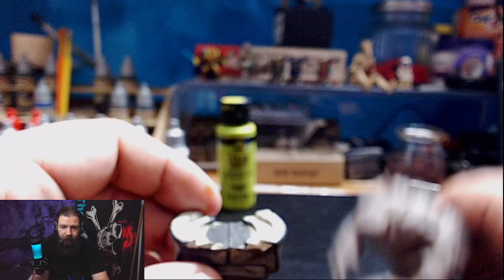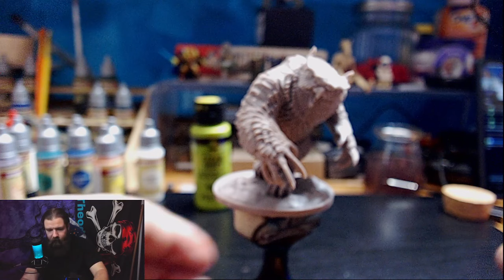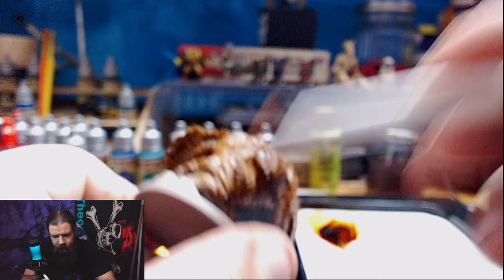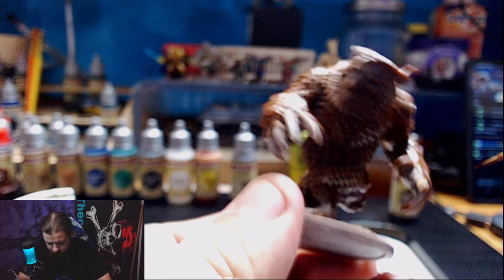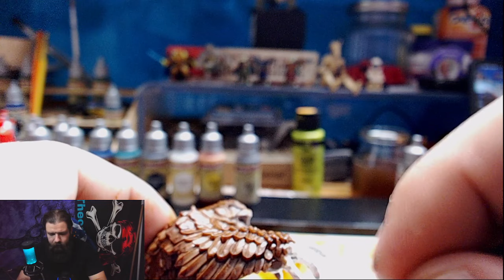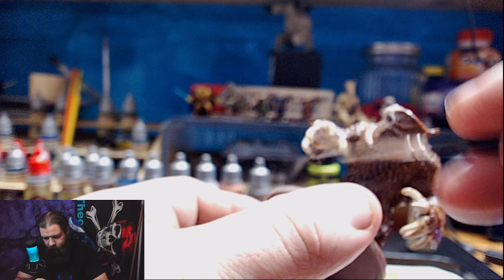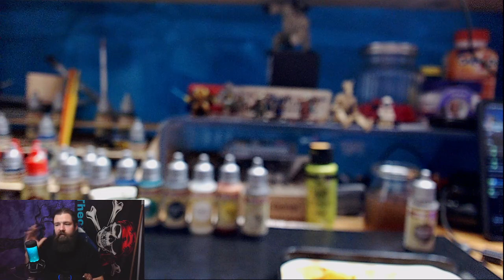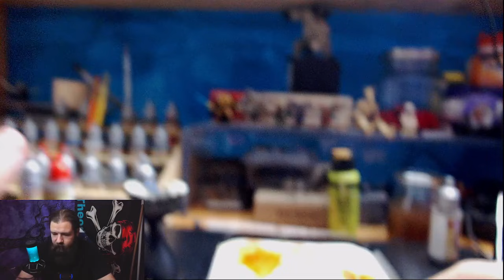welcome! To the painting stream let's slay the grey Part 2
We now return to our regular broadcast? Sorry for hiccup. New things on the horizon for Theodine gaming painting has always been a passion of mine and now we finally have the set up to stream it to our growing audience as we try to reach affiliate. Together we can slay the grey!